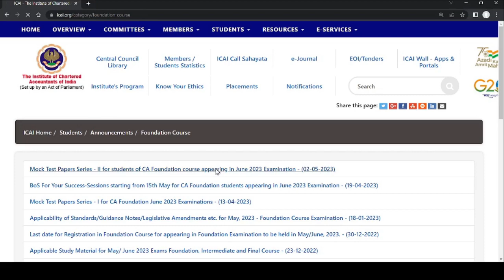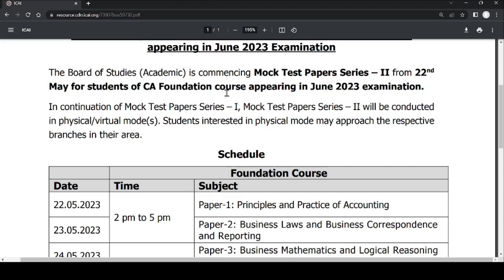icai important reminder out for all ca foundation students regarding june 2023 exam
how to downloud ca exam admit card) expected date of icai may 2023 exam admit card
ca exam admit card

live demo ] how to apply for icai physical mock test for may 2023 exam inter, final, foundation